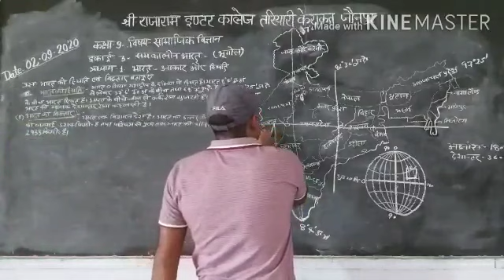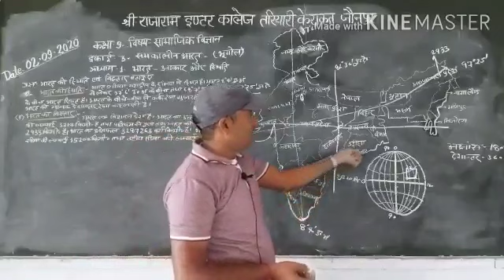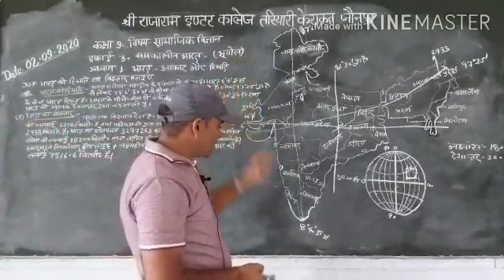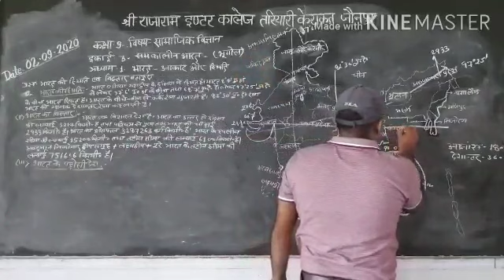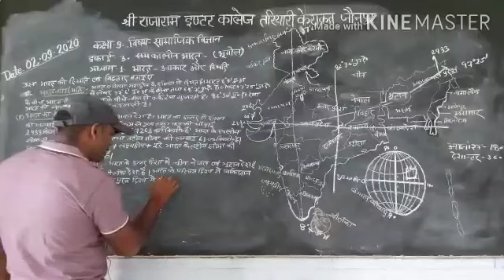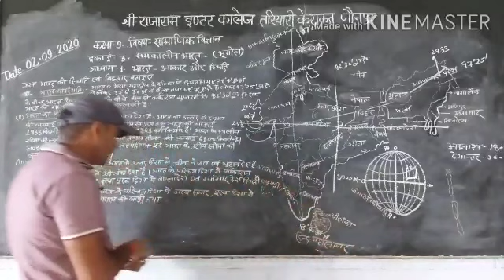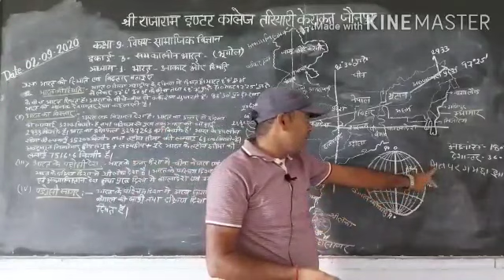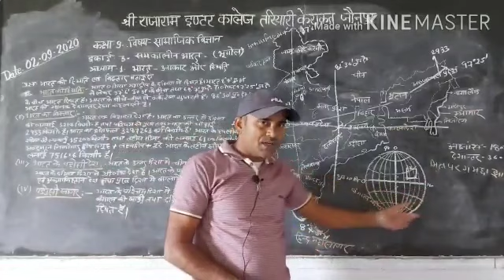CLASS9 GEOGRAPHY LECTURE2